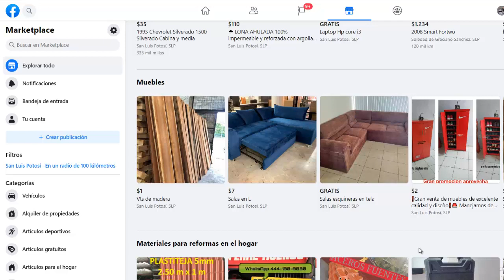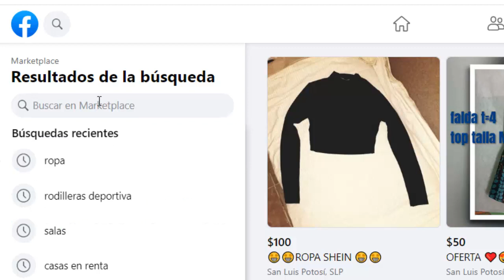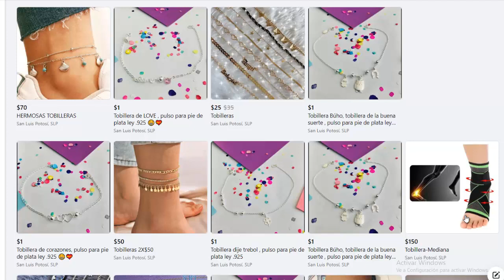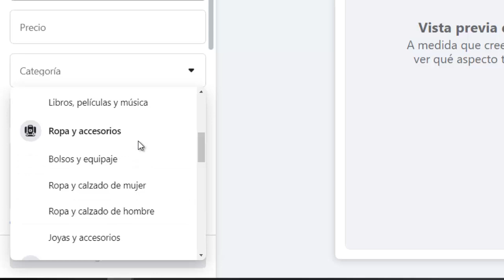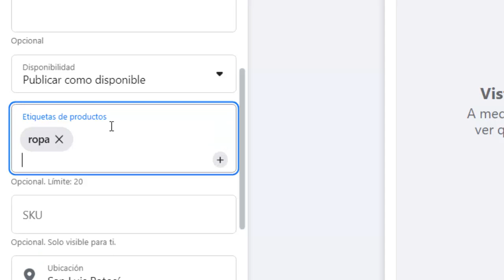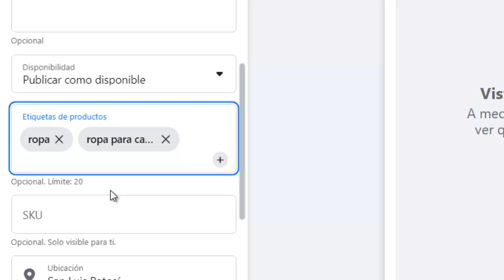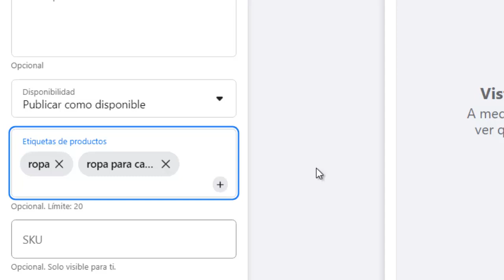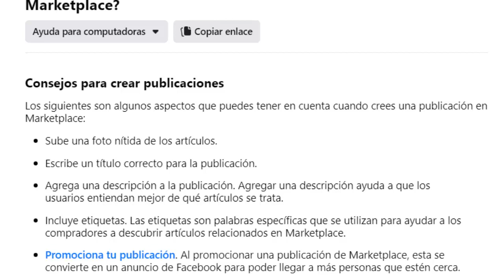😢Porque MARKETPLACE NO MUESTRA MIS PUBLICACIONES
En este video te enseño COMO HACER PARA QUE MARKEPLACE MUESTRE TUS PUBLICACIONES 😎😎😎😎😎😎